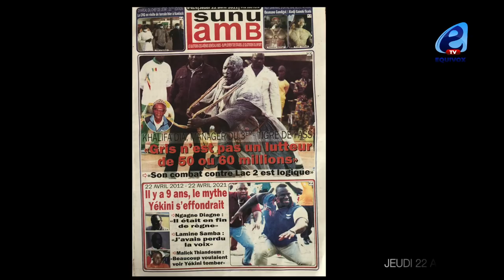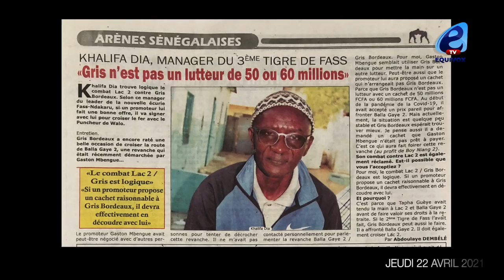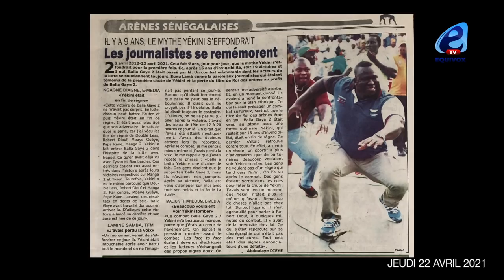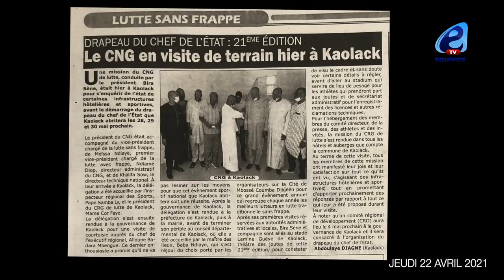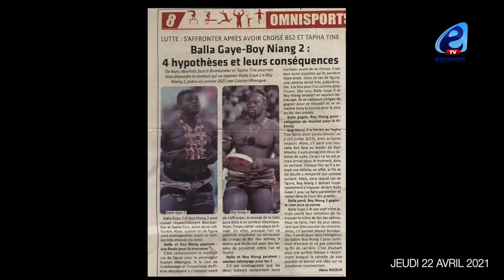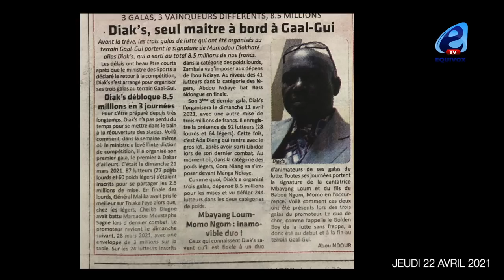Khalifa Dia manager du 3éme tigre de fass: "Gris n'est pas un lutteur de 50 ou 60 millions"